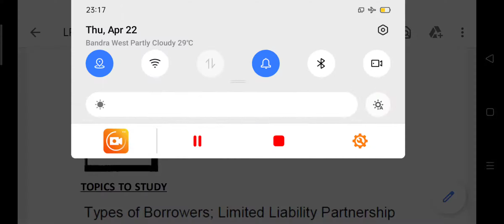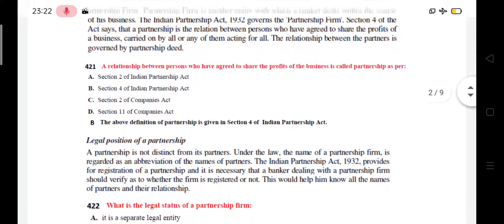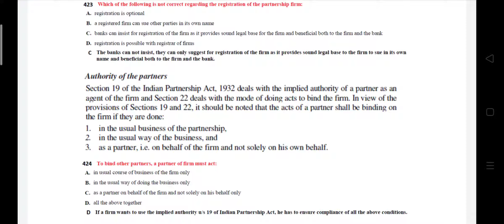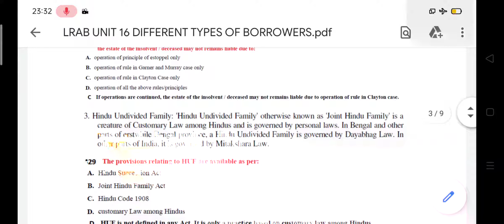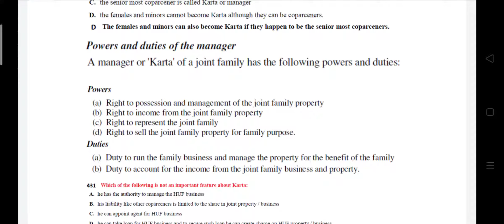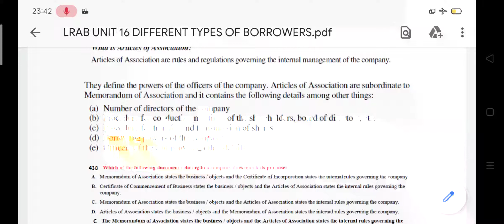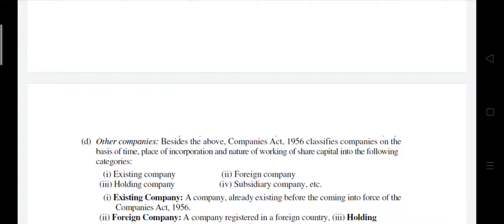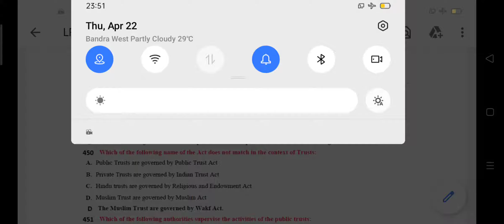(DAY-16) JAIIB LRAB UNIT 16 DIFFERENT TYPES OF BORROWERS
Here I am sharing with you the playlist of the  ongoing crash course for JAIIB . PPB AFB and LRAB lecture is daily uploaded on channel. These videos will help you revise the concept fast along with objective questions.

Also PDF of each lesson is provided so that aspirants focus on Understanding concept and devote more time to practice.PDF link

Telegram channel link @JAIIBMADESIMPLE